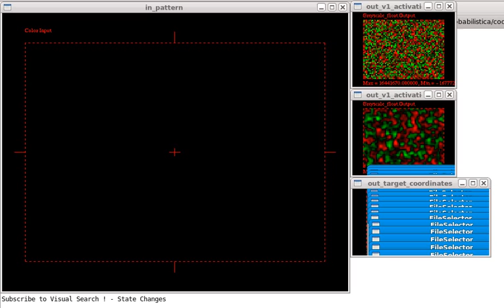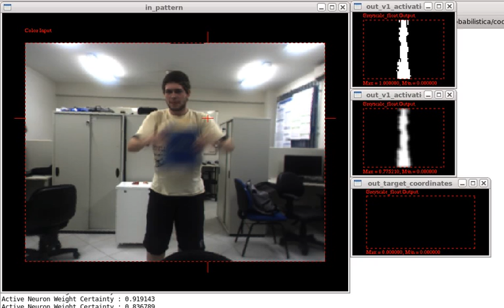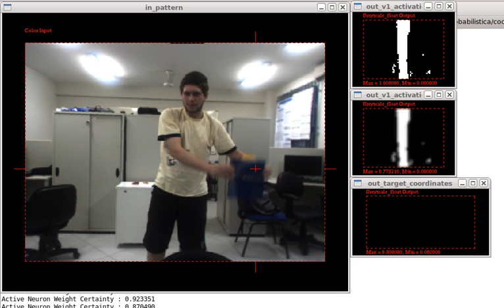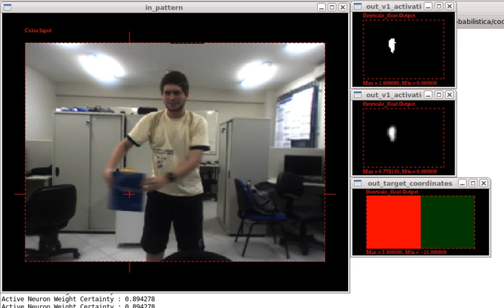"Tracking" por Busca Visual ( Visual Search ) com RNSP - Janela Grande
Aqui o tamanho da janela de "tracking" foi aumentado para que seja possivel visualizar o rastreio de objetos mesmo quando da ocorrência de blurring na imagem capturada pelas câmeras.